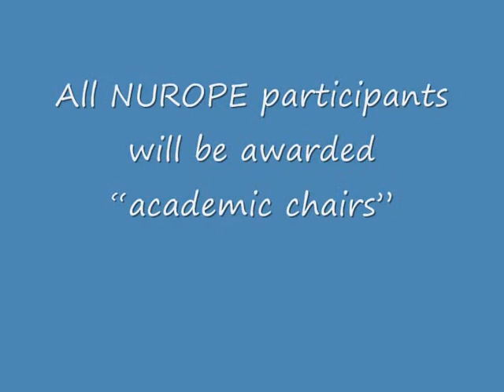Nomadic Chairs Dialogue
As we stroll around cities such as Åbo, Biella and Kassel, making stops for program activities in various places, it will certainly be good to have a Nomadic Chair, particularly in order to be able to sit down, reflect and write in our Note Books. All NUROPE participants will be awarded academic chairs and are expected to bring these chairs to the different oases. According to academic procedures, the chairs are all numbered, so you may find all the chair-holders on our website.

But, the possession of a chair also makes it possible to gather and meet with other people. If you move the chair closer to your neighbor, you can start up a dialogue with one, two or perhaps three, or even more colleagues. Hopefully, the use of Nomadic Chairs and Note Books will prepare us as participants for creativity and innovation by sharing reflections together with other nomads.

During the nomadic expeditions the Note Book is meant to be a kind of secret book, configuring a private world that may, however, also provide a link facilitating communication with other participants. By making thoughts explicit in this book a connection can be established between our inner and outer dialogues.